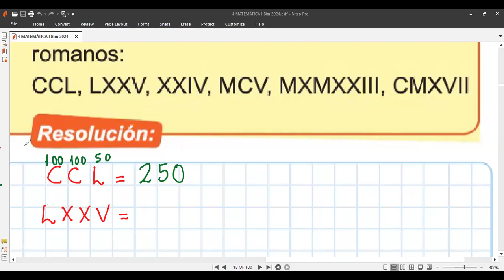4to MATEMÁTICA tema NUMEROS ROMANOS